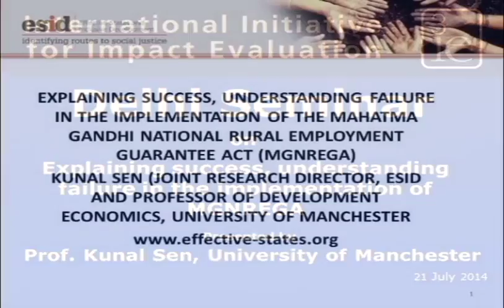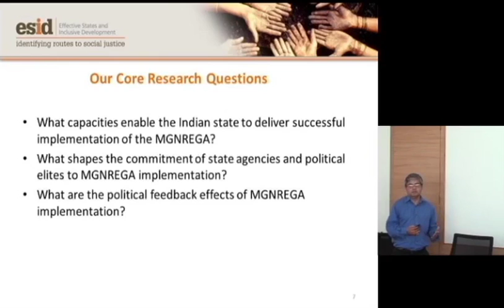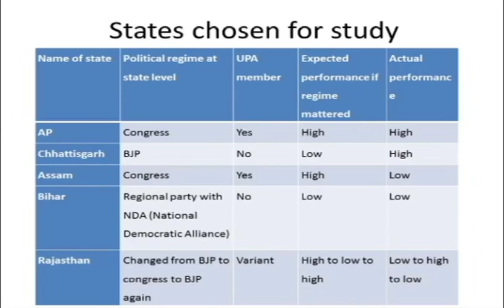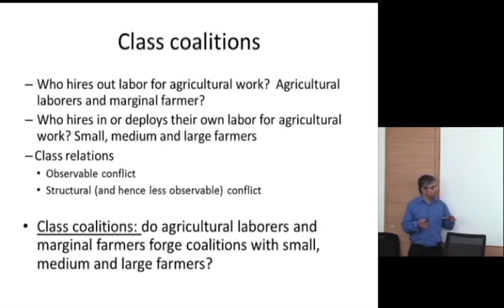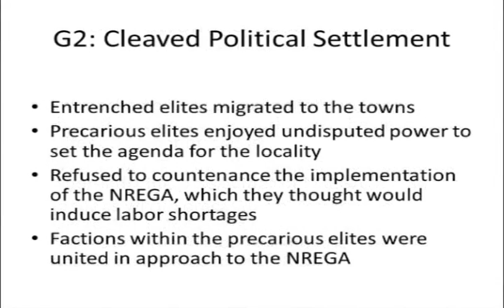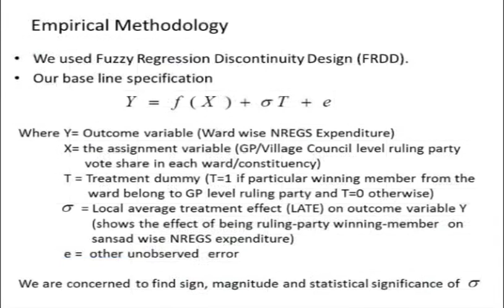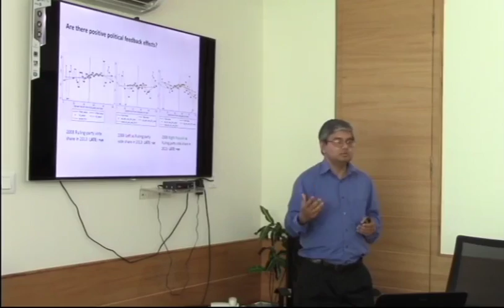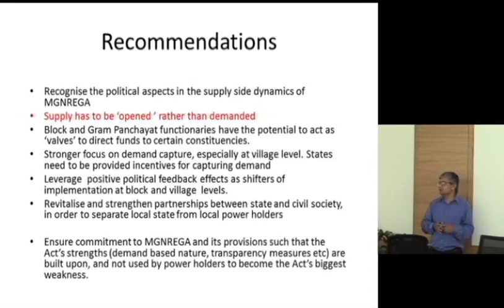Explaining success and understanding failure in the implementation of MGNREGA| Kunal Sen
A striking feature of the MGNREGA has been the significant variations in implementation outcomes across and within states. Most surprisingly, MGNREGA employment outcomes are lower in states with higher poverty levels. What explains these differences in implementation, both across and within Indian states?

Prof. Sen will present the findings of a research project undertaken by the Effective States and Inclusive Development Research Centre based at the University of Manchester on understanding the constraints to the implementation of the MGNREGA.

The project has examined the factors that determine successful implementation of the MGNREGA across eight states in India, as well as variations in implementation across gram panchayats in Bihar, Gujarat, Rajasthan and West Bengal, using both qualitative and quantitative methods.

The study finds that:

MGNREGA implementation is still driven by the supply of work made available, not the demand for it.
Differences in the capacity of the state and commitment of administrative and political elites lead to variation in employment outcomes.
Local power relations, the role of lower-level functionaries, and the extent of political competition affect MGNREGA employment outcomes.
Supply of work to villages is influenced by local political factors such as the affiliation of the elected Sarpanches responsible for allocating work at gram panchayat level, who ration work in favour of their own villages, which points to potential problems of decentralised programme implementation.
These findings question some of the basic assumptions of MGNREGA. The research also shows that there is no single route to better MGNREGA implementation. To improve implementation, the study recommends that policymakers:

Strengthen the demand-side nature of MGNREGA by focusing on local level social audits, more direct funding, and tracking of projects down to village level.
Support states to improve their capacity and commitment while allowing them a degree of flexibility in MGNREGA implementation.